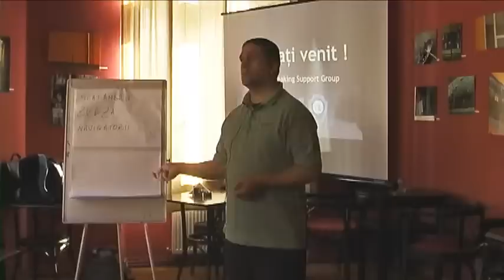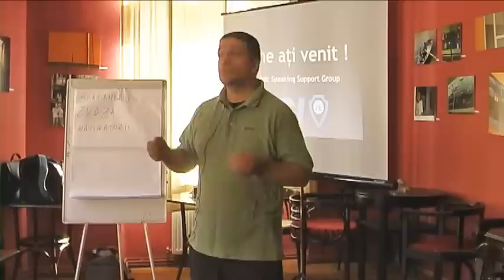Cristian Lefter - Feedback